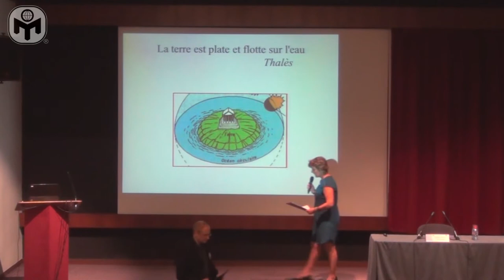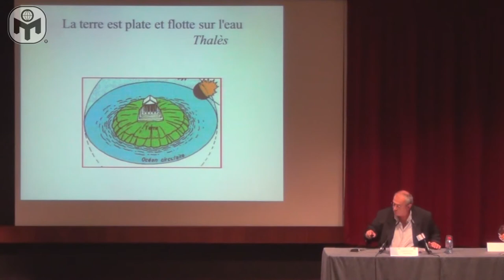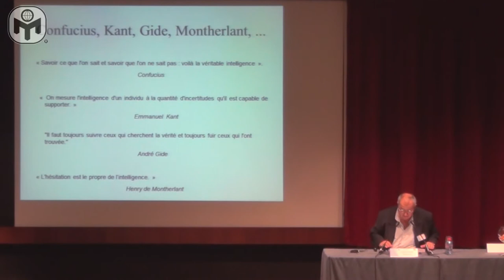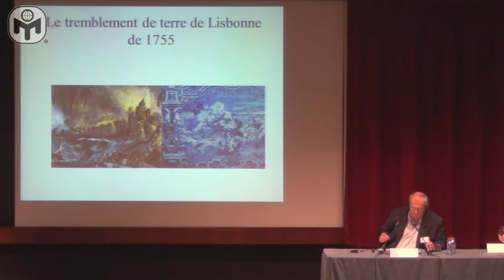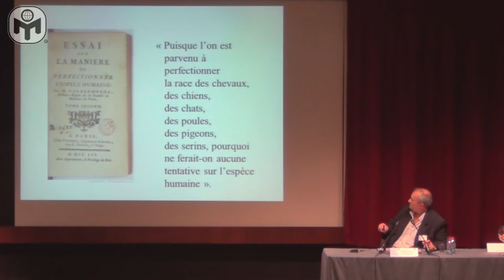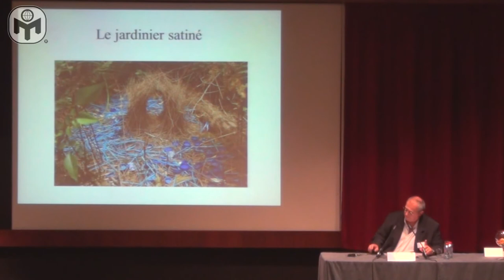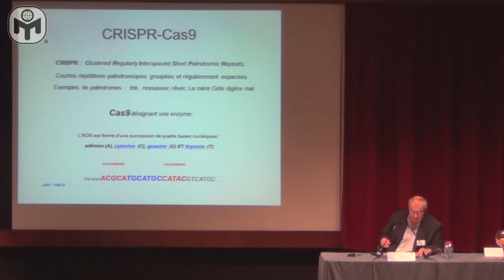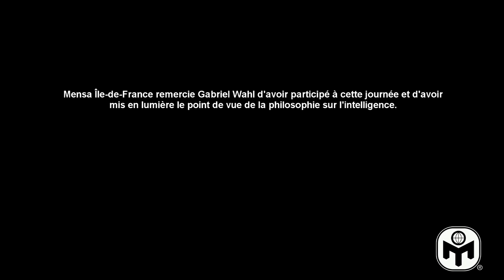Gabriel Wahl : Que nous apprennent les philosophes sur l'intelligence ?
Mensa Île-de-France a organisé le 1er octobre 2016 une conférence intitulée "De Socrate aux transhumanistes, que nous apprennent les philosophes sur l'intelligence ?" avec Gabriel Wahl.

« De Socrate aux transhumanistes, que nous apprennent les philosophes sur l'intelligence ?

L'intelligence est restée longtemps un thème majeur de la philosophie. Depuis Socrate, l'histoire de la philosophie en témoigne. Ce dernier siècle, les philosophes ont passé la main aux psychologues, craignant peut-être de ne plus avancer sur le sujet. À preuve, ou presque, l'intelligence n'est plus au programme de l'épreuve de philosophie du baccalauréat.

Les temps actuels interpellent à nouveau les philosophes, avec l'ambition transhumaniste d'une amélioration de l'intelligence humaine et une nouvelle découverte, le CRISP-Cas9, qui pourrait donner les moyens biotechnologiques de la réaliser. Cette révolution qui s'annonce ne manquera pas de susciter de nouveaux débats éthiques et philosophiques. »